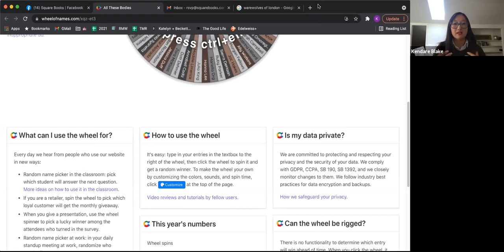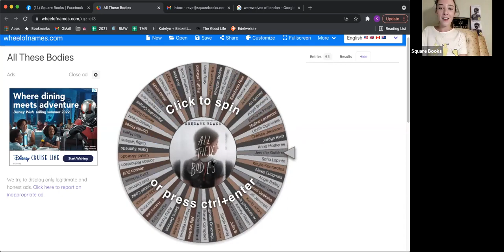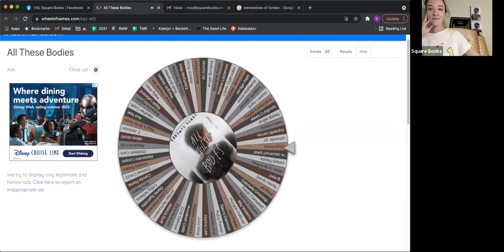ALL THESE BODIES: Kendare Blake in conversation with Marissa Meyer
Signed copies / signed bookplate editions of ALL THESE BODIES available (first come, first served)
Sixteen bloodless bodies. Two teenagers. One impossible explanation. In this edge-of-your-seat mystery from #1 New York Times bestselling author Kendare Blake, the truth is as hard to believe as it is to find